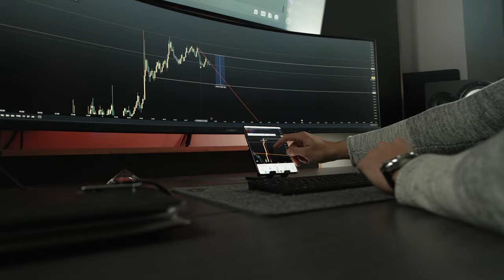Klikni spodaj in se Brezplačno prijavi